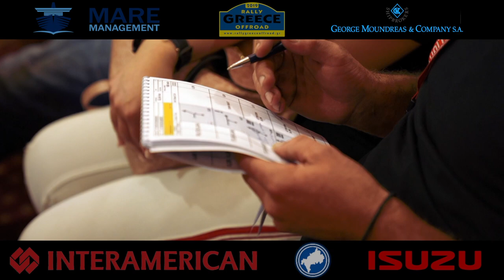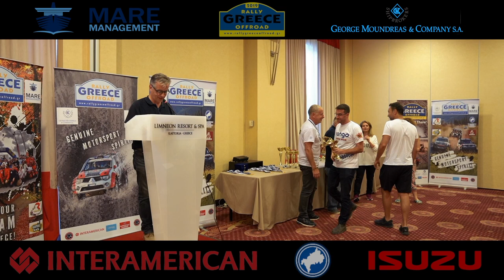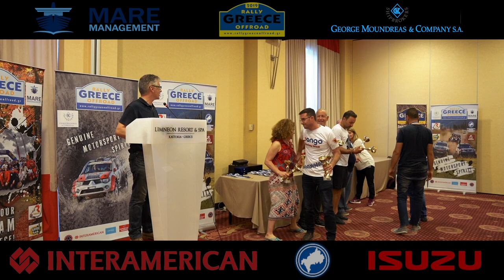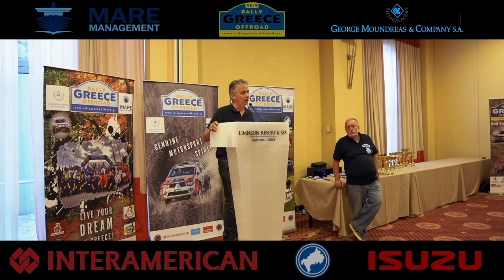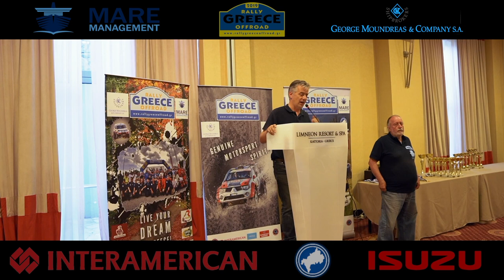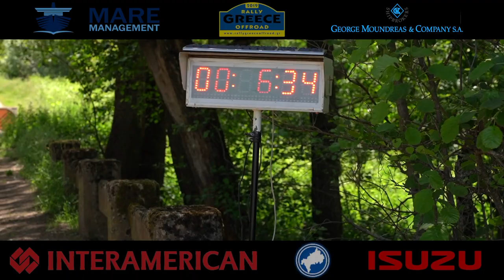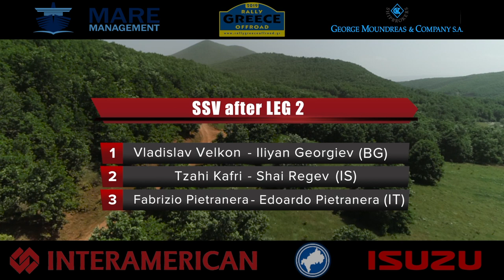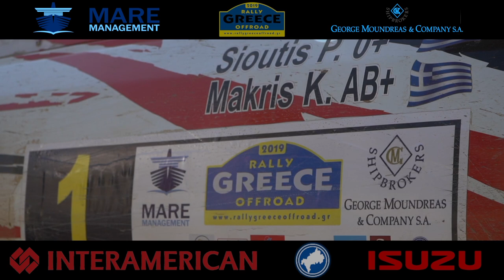2019 BAJA GREECE - RALLY GREECE OFFROAD Full Movie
Watch the action of 7th RALLY GREECE OFFROAD in 1 hour movie.